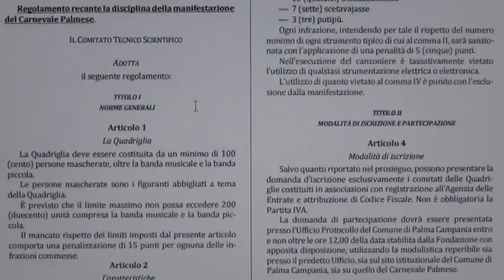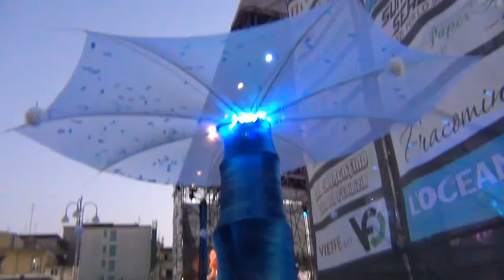Carnevale di Palma Campania, quando Quadriglia fa rima con meraviglia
Viaggio nel Carnevale più antico della Campania: un’esplosione di suoni, di luci, di colori, di arte e di allegria che ha portato nella cittadina alle pendici del Vesuvio ben 100mila persone da tutta Italia e anche dall’estero. Oltre al Sindaco Vincenzo Carbone, a seguire la kermesse quest’anno il Sindaco ed il Vice Sindaco della Città Metropolitana di Napoli, Luigi de Magistris e David Lebro, e l’attore Maurizio Casagrande, che ne ha presieduto la prestigiosa Giuria.